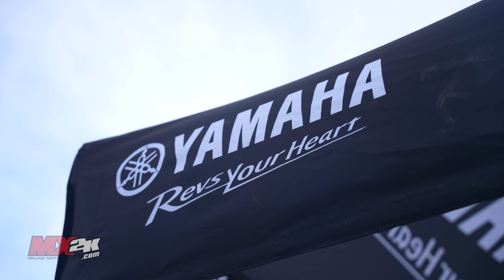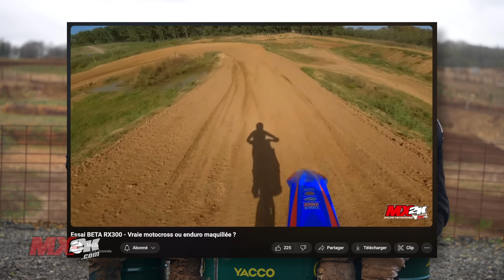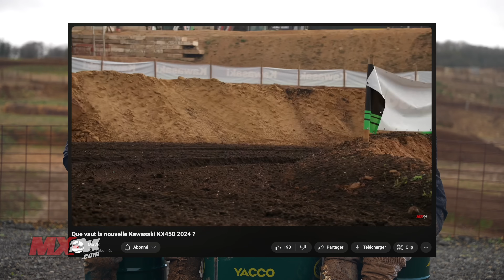Comparatif 450F 2024 : les gros bras ont l’embarras du choix !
8 motocross 450F passées au cribles, Richard et Antoine accompagnés de William Vidal (VPS Suspensions) vous présentent les KTM SX-F450, Husqvarna FC450, GASGAS MC450F, Honda CRF450R, Kawasaki KX450, Beta RX450, Yamaha YZ450F et Fantic XXF450.
Avec deux nouveautés pour 2024 la catégorie reine est plus que jamais bien fournie, l’équipe MX2K espère que les indications données sur ce sujet sauront vous guider vers la moto que vous appréciez le plus.

Mention spéciale au MC Trac qui nous a accueilli comme des rois !

00:00 : Introduction
00:33 : Merci à notre partenaire
00:54 : Présentation motos
06:15 : Présentation de l'invité
06:55 : Roulage
08:30 : Débriefing
28:30 : Fiches techniques